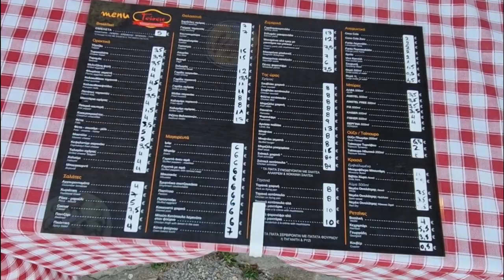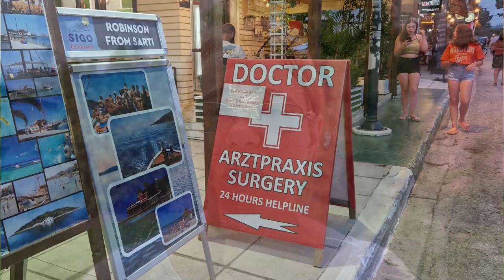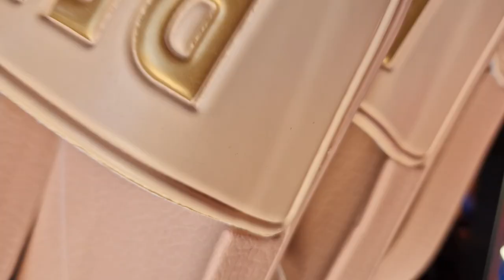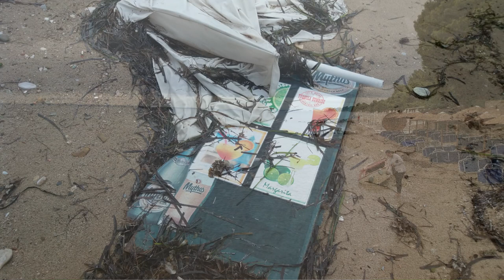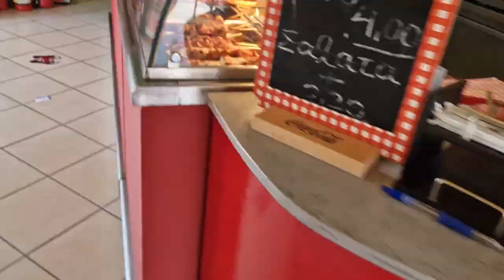Metamorfozis Greece 2. deo - 10 godina letovanja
Šta da očekujete od Metamorfozisa? Šta ima od sadržaja za decu? Kakava je plaža? I još poneki utisak, nakon 10 godina letovanja u ovom mestu.

0:00 Intro
0:54 Igrališta
4:27 Šta je dugačije
5:02 Prodavnice
5:58 Restorani
6:47 Šetalište
7:42 Luna park
8:37 Poslastičarnica
9:02 Apoteka
9:08 Lekar
9:33 Plaža
11:42 Oprema za plažu
11:54 Promene na plaži
12:46 Cene
13:18 Plaže u okolini
13:37 Outro
14:22 Snimci naselja